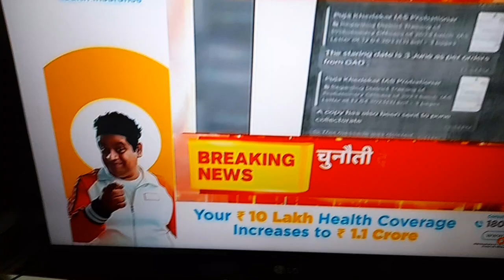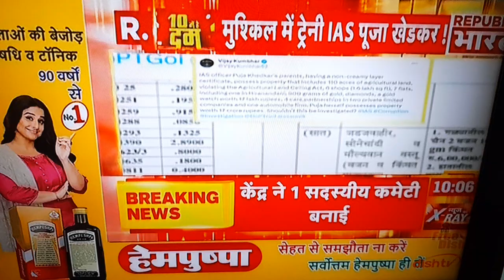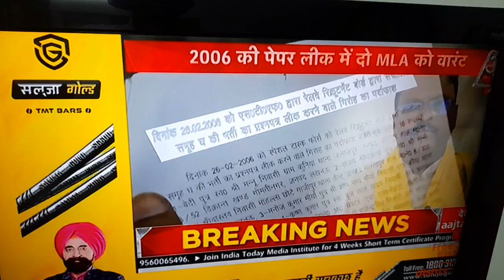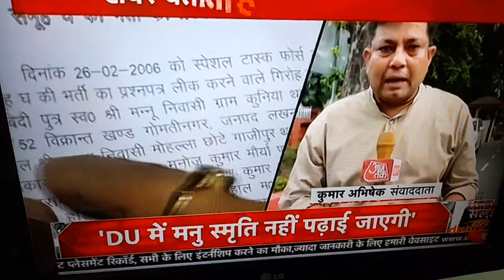Fake Officer and hardworking Youth @ advocate jagmohan Singh Bhatti channel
Neet Exam
Mahua Moitra